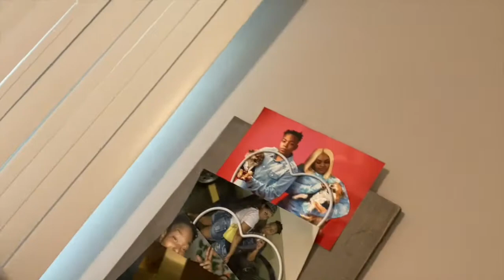Refurnishing Our Living Room 😍🤩🔩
Before we started planning our wedding head to toe we wanted to refurnish our living room! Let us know which pictures we should print out & any extra colors/decorations we should add because we aren't fully done just missing pictures an entertainment center & there's never too many decorations!